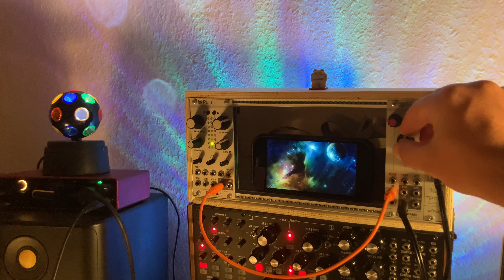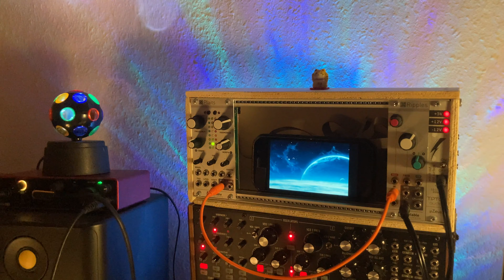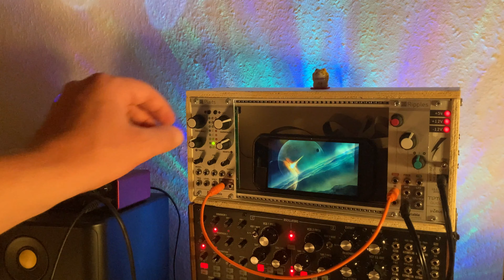Exploring DeepSpace with Mutable Instruments Plaits and Ripples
I let the Plaits modul self oscillate and run it truh the Lp4 Ripples filter on top of it i us VahallaShimmer and VahallaVerb